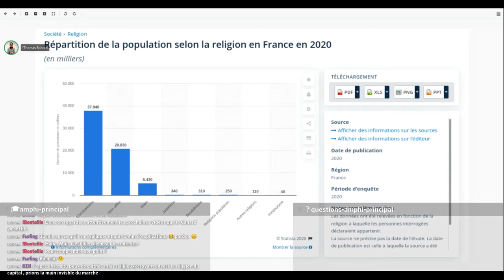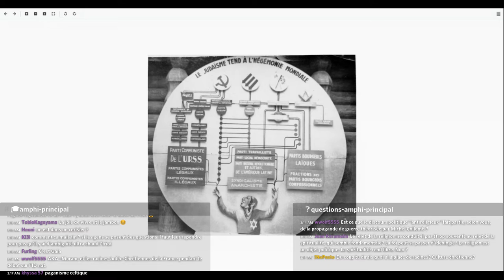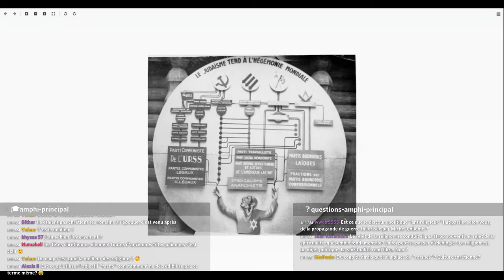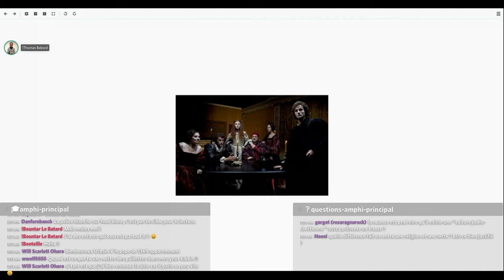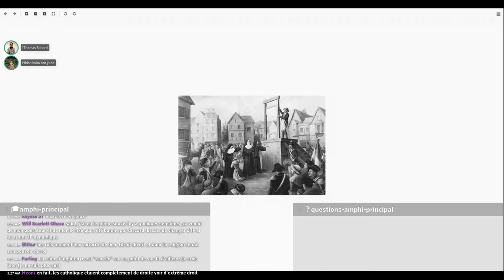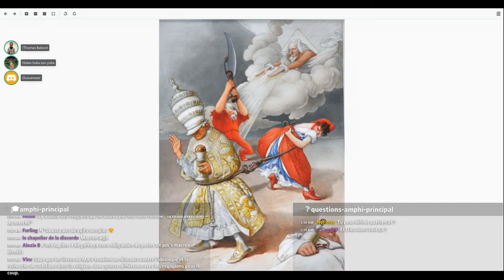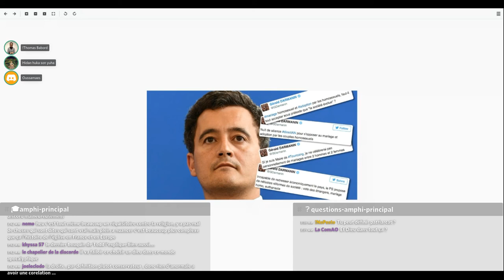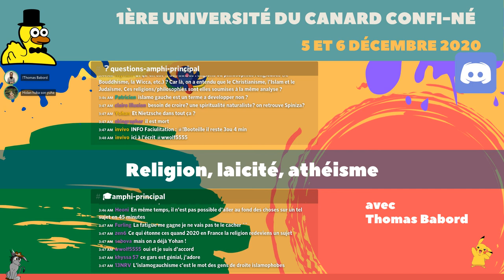Religion, laicité, athéisme: on fait le point - Université du Canard Confiné - 05/12/2020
Thomas Babord fait le point sur la laicité en France.